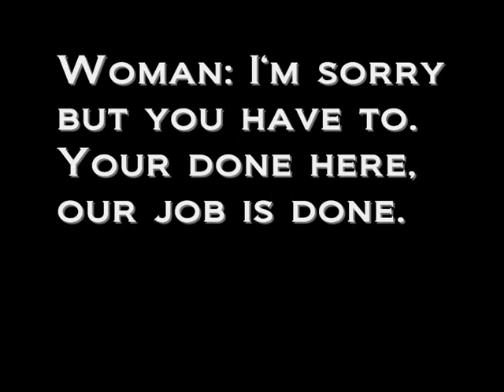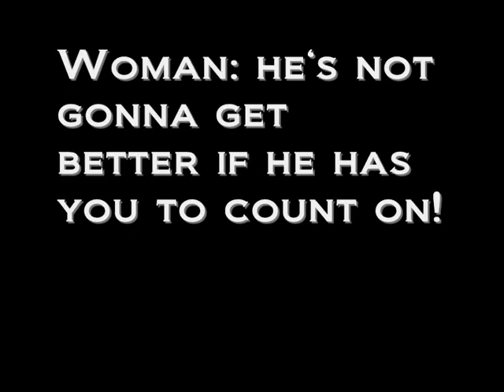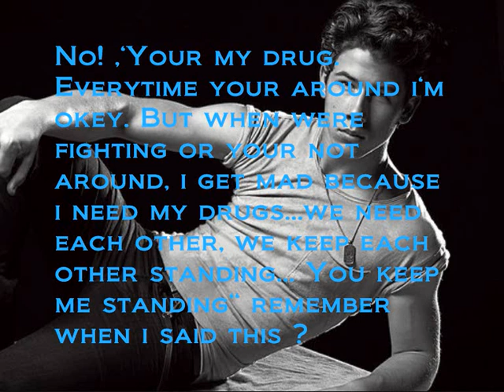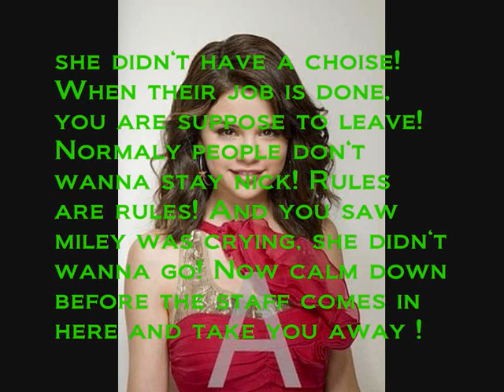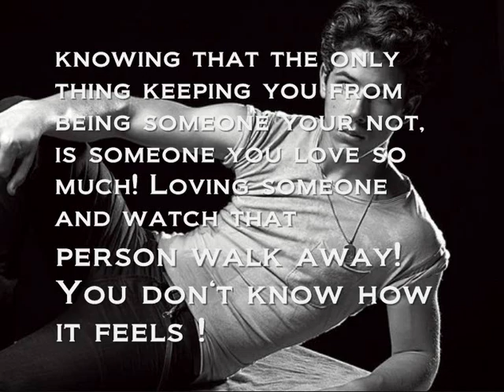Rehab #2 {Please, Don't Leave Me} Part 16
& I'm gonna upload more now, i hope. cuz i've been so unfair to you guys, i'm always saying i'm gonna upload more, and i never do. but i'm gonna try so hard this time :')

xoxo
Loverss99 :')

Black Keys - Jonas Brothers
So small - Carrie Underwood